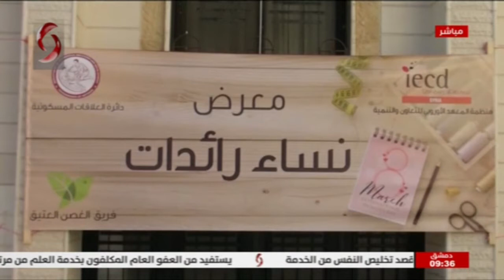السويداء || معرض النساء الرائدات | تقرير : شام حمدان